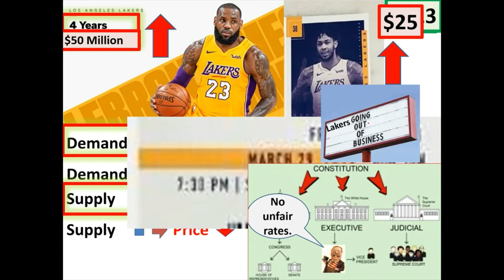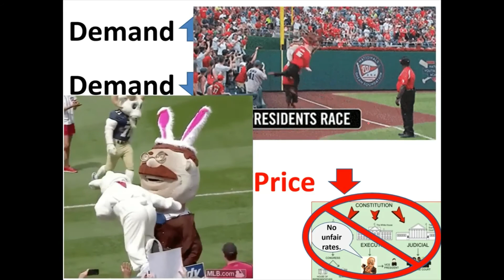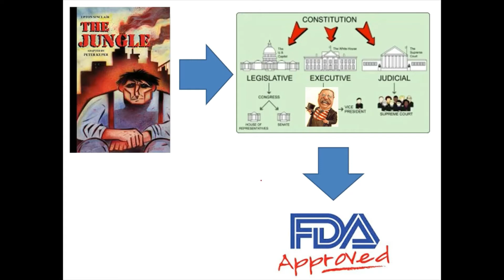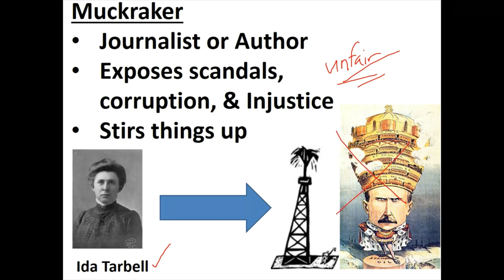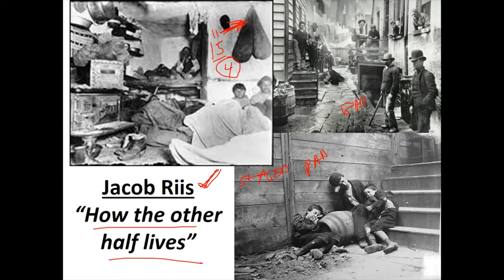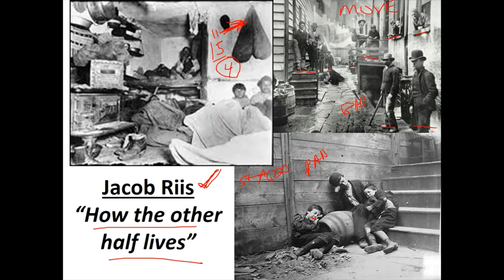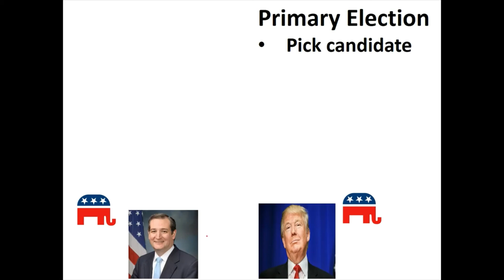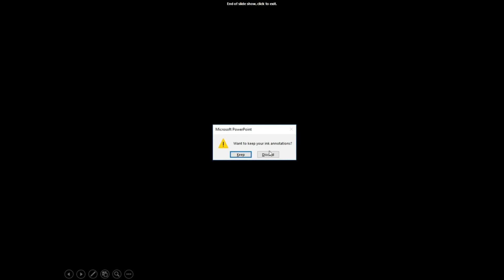APUSH American History II - u6-7: Teddy Roosevelt (3) - SocialStudiesGames.net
Unit 6

SocialStudiesGames.net

Unit 6 - Turn of the Century
The Wild West
  Cattle Drives
  Plains Indians
    Great Plains
    Fort Laramie Treaty of 1851
    Reservation System
    Sand Creek Massacre
    Colonel George Custer
    Dawes Severalty Act of 1887
    Ghost Dance
Industrial Revolution #2
  Farmers vs. Big Business
    Grange (mid 1870s)
  Growth of Railroads
    Transcontinental Railroad (1863-69)
    Central Pacific
    Union Pacific
    Cornelius Vanderbilt
  Robber Barons (evil, rich businessman)
    Laissez-Faire Capitalism
  Sherman Antitrust Act (1890)
    Trust = Monopoly
  Steel
    Bessemer Process (1880s)
    Vertical Integration
    Andrew Carnegie - “Rags to Riches”
  Oil
    Horizontal Integration
    Standard Oil Company
  Railroads
    JP Morgan
    Panic of 1893
  The Divide
    Social Darwinism
    Trickle Down Capitalism
Labor Organizes!
  Great Railroad Strike of 1877
  Unions
    National Labor Union (1866)
    Knights of Labor (1880s)
    Haymarket Square Riot (1886)
    American Federation of Labor (AFL)
  Government and Labor
    Homestead Strike (1892)
    Pullman Strike (1894)
Political Machines
  Tammany Hall
    “Boss” Tweed (leader)
    Thomas Nast
---Quiz---
Social Reform
  Hull House
  Women’s Christian Temperance Union
    Temperance Movement
    Anti-Saloon League (1893)
  National American Woman Suffrage Association
  Education
    Hatch Act of 1887
  The Arts
    Romanticism is dead
    Realists
    Gilded Age
    Frederick Law Olmstead
    African Americans
    Scott Joplin
    Minstrel Shows
    Booker T. Washington
    Newspapers
Day 6
Populists and Progressives
  Populist Party
  Gold versus Silver
    currency
    Silverites
    Gold Bugs
    Presidential Election 1896
    “Cross of Gold” speech
  Theodore Roosevelt (“teddy”)
    Square Deal
    Anthracite Coal Strike (Penn)
    Roosevelt vs. Railroad
  Muckrakers
  State and Local Progressives
    Wisconsin Experiment
    Initiatives, referendums, and recalls